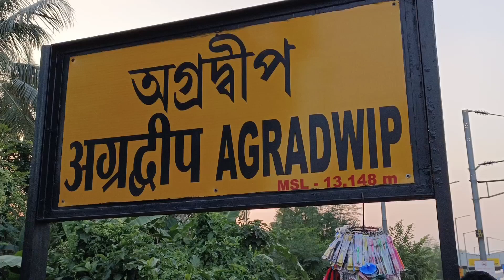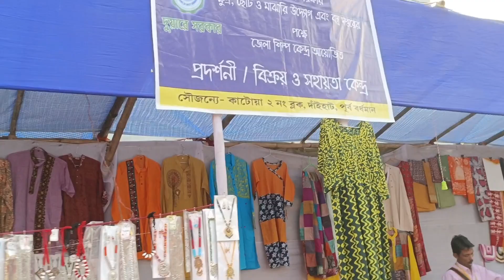Handicrafts Fair 2022# সোনাঝুরি মেলা ২০২২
হস্তশিল্পের মেলা ২০২২# Village Fair 2022